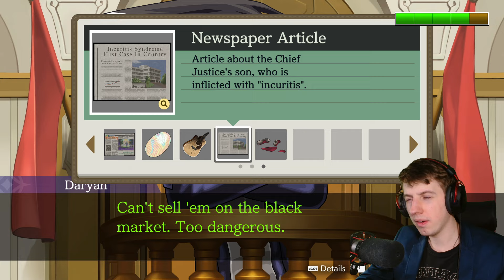PO NITCE DO KŁEBKA | Ace Attorney 4 Apollo Justice | [#43]